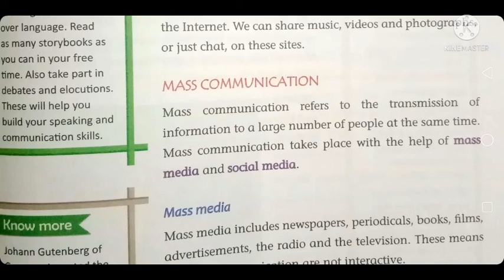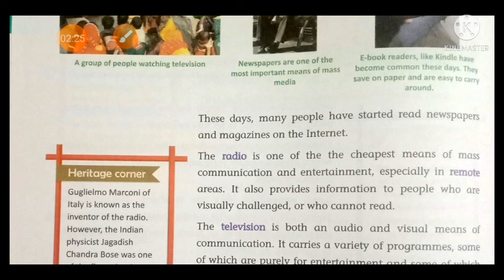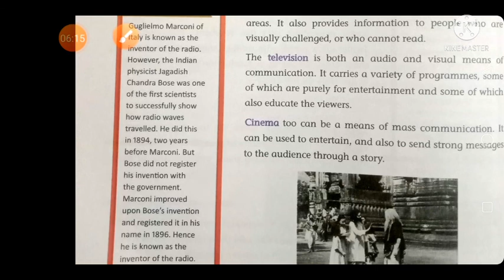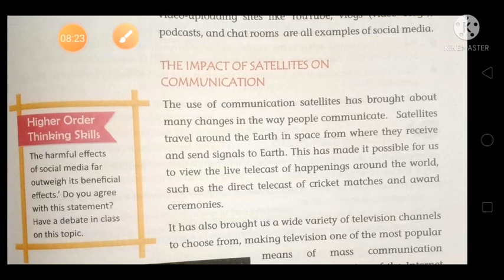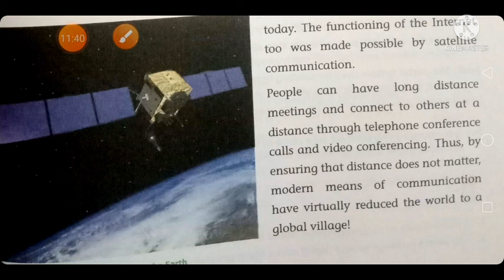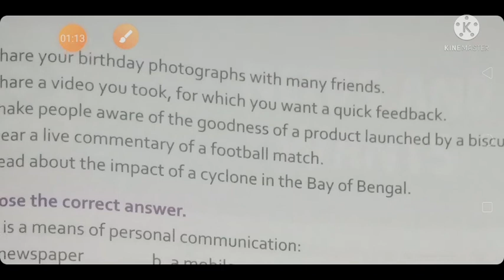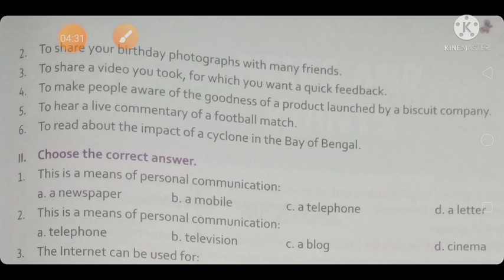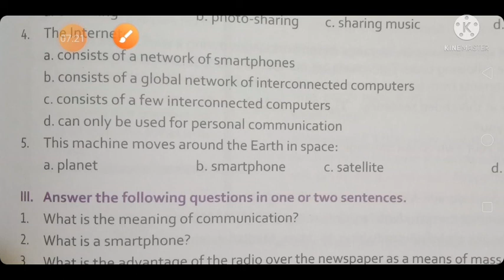Mass Communication (Chapter-12)